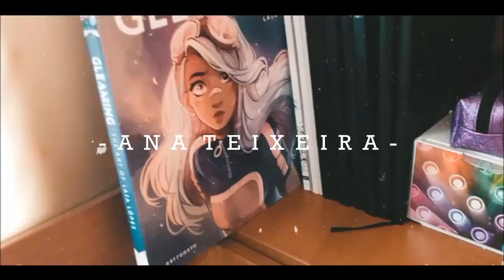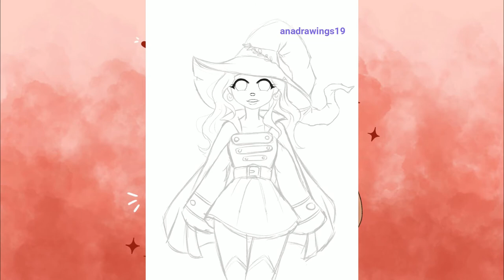Royal witch Itslopes fanart | Speedpaint on procreate |Ana Teixeira